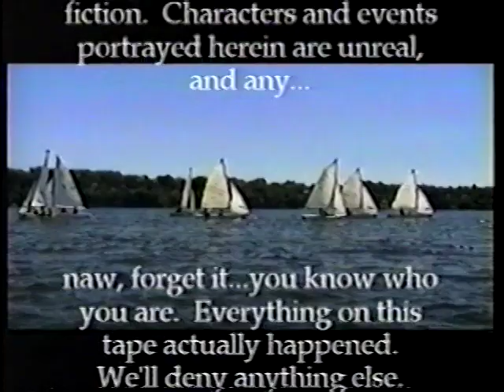1997-08 EYC Junior Sailing Video 2 of 2.mov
Erie Yacht Club Reyburn Sailing School Banquet Video - 1997

2 of 2